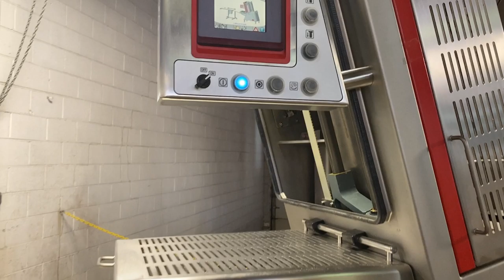Stock 6396 Treif Divider 440 High Speed Slicer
Treif Divider 440 High Speed Slicer from M&M Equipment Corp.